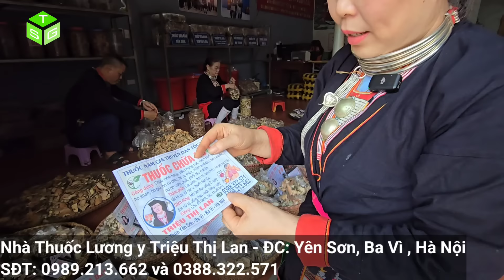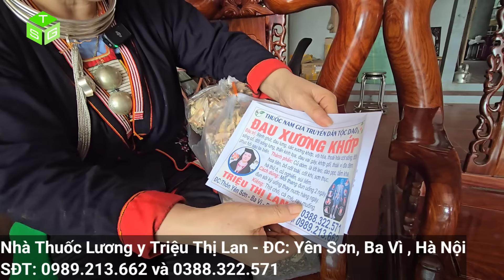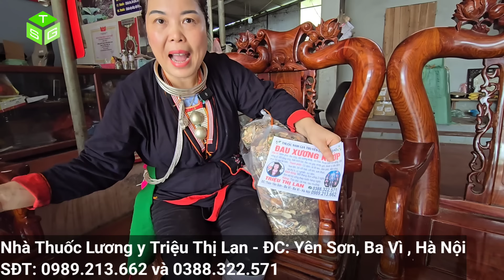Chị Trang U50 lấy chồng U30 lần đầu mặc áo cưới sau 50 năm được mẹ chồng khen hết lời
-  Hãy chia sẻ video để ủng hộ Tiến Sài Gòn có động lực làm nhiều video nhé !